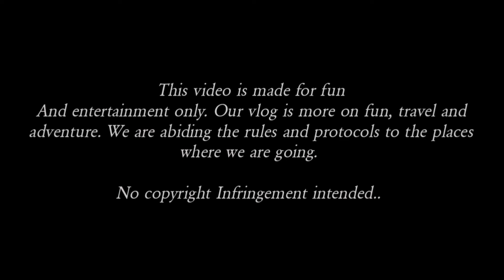Gintong pakpak Ecopark | Mark Mariano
New Gintong pakpak| Vacation 2022

Hi friends:
Welcome to my YouTube channel our journey on this Vlog is all about travel, explore and adventure and i will show you the beauty of UAE dont forget to support me by hitting like subscribe and click the notification botton

Watch my latest video on my play list

- - - Video Shoot on Huawei Nova 5T Android mobile - - -